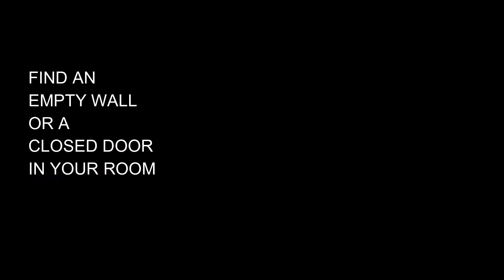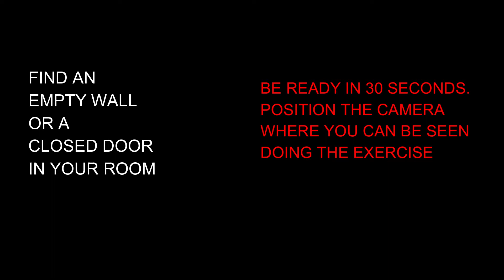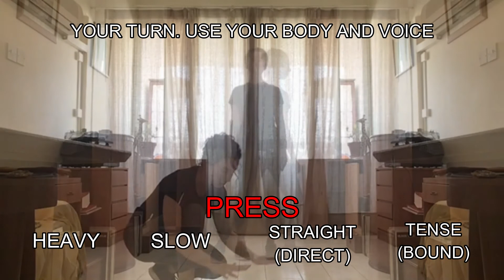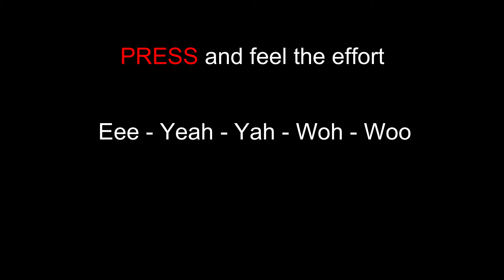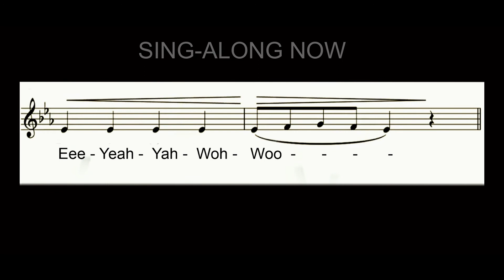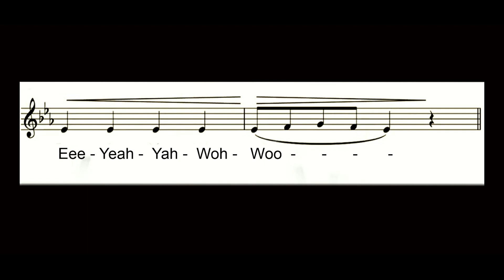Laban's PRESS Musical Theater Workshop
Laban's Basic Effort : PRESS

Please make sure you are done with "UPDATED Intro To Laban Workshop for Dancers, Actors, and Singers" before doing this Basic Effort Lesson